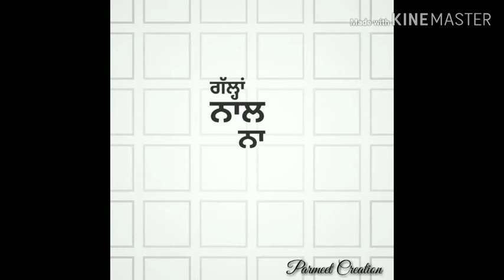Adha pind Gurz Sidhu blank Punjabi lyrics status video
Blank Punjabi lyrics status video

WhatsApp lyrics status video

blank lyrics status

Kro follow
New songs blank status lyrics aunde rahoge